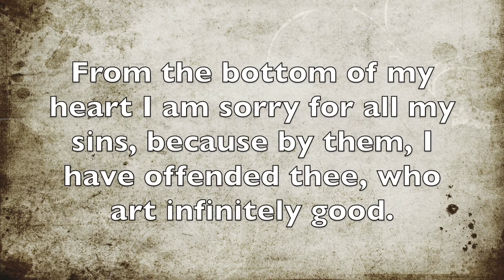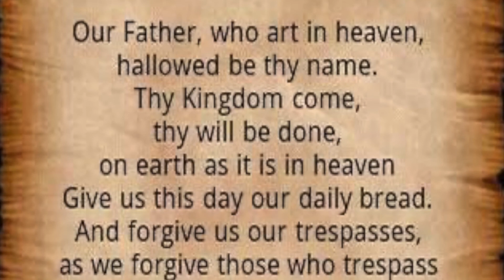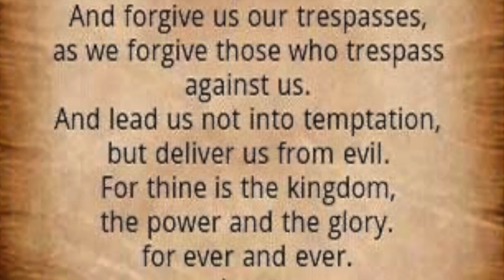Stations of the Cross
A devotional service of stations of the cross for Monday in Holy Week.